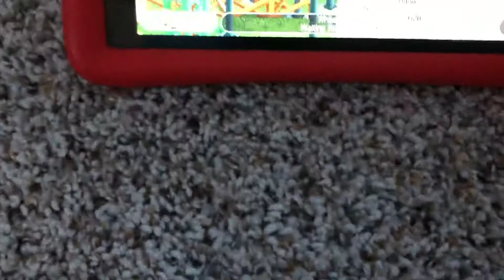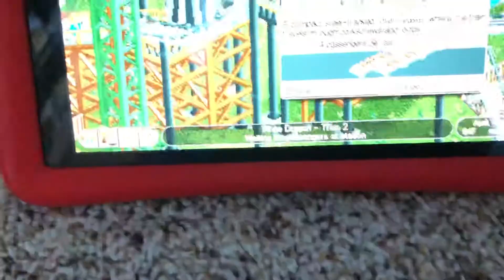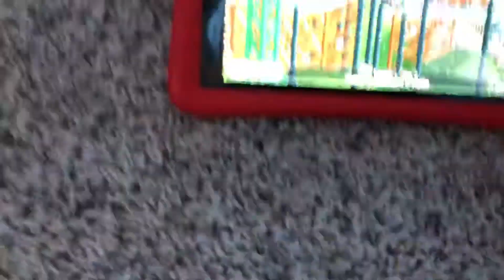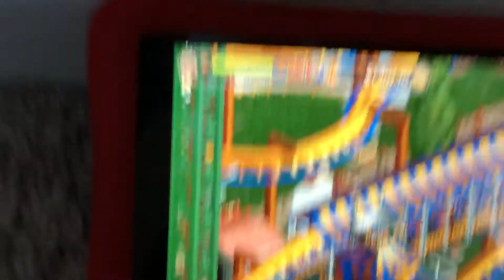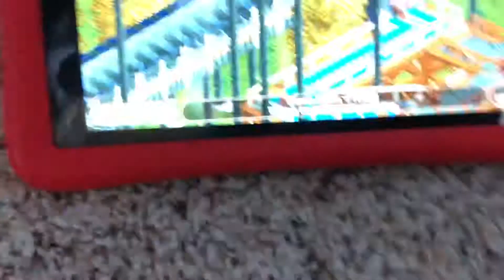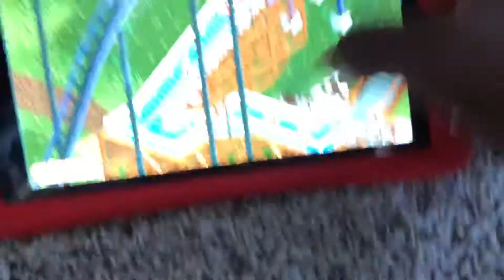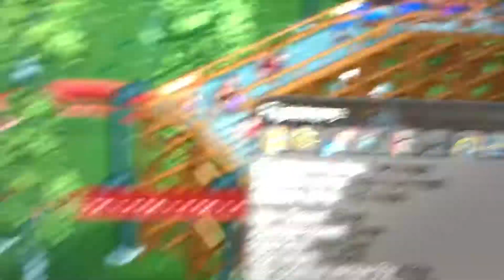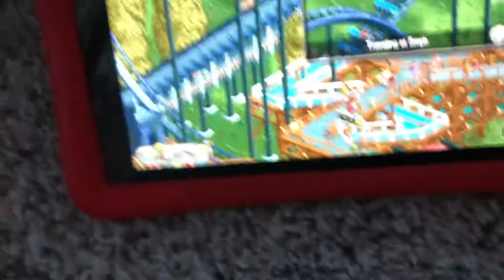Mel’s World Tour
My version of Mel’s World in Roller Coaster Tycoon Classic. 😁